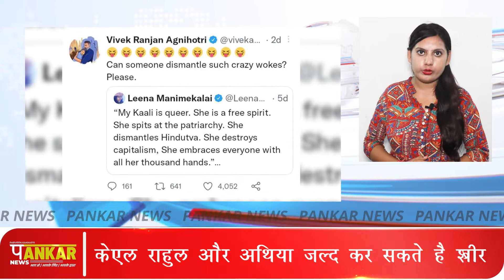Bollywood की सबसे मजेदार चटपटी खबरें | Bollywood News | Pankar News